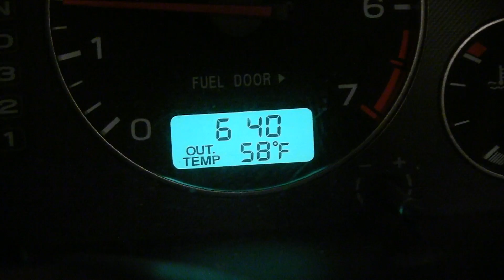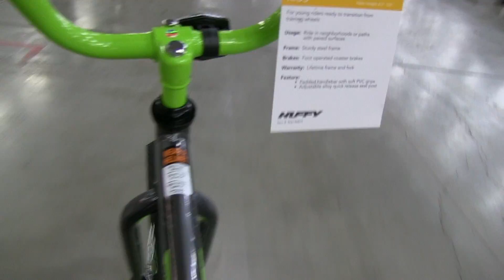2017 Bike Build!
Time to build a couple thousand bikes and sort a whole lotta toys for the "Love Our City Christmas" at Destiny Christian Church & Community Center!

We are a blended family of five and six rescued cats. We share the story of our adventure living life for God and exploring His creation!

God Bless!

"Two Seater"
GarageBand